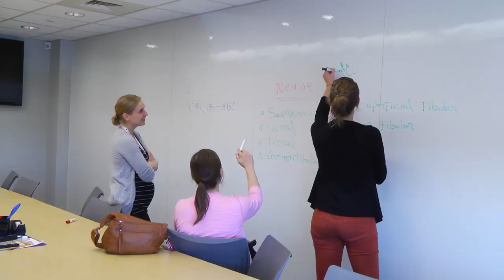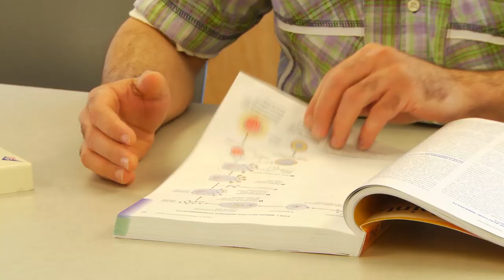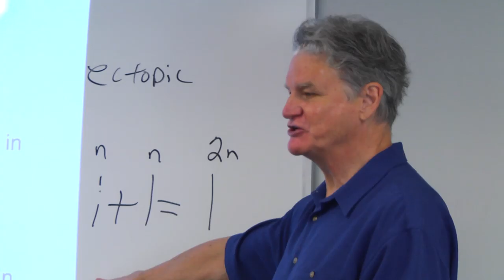Why Choose St. Vincent's College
Find out why students at St. Vincent's College choose to come here.